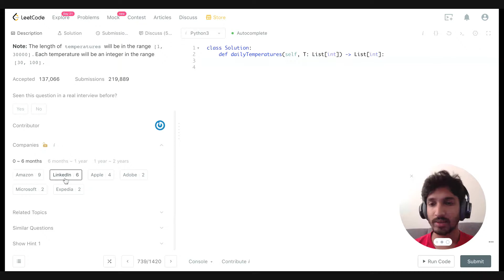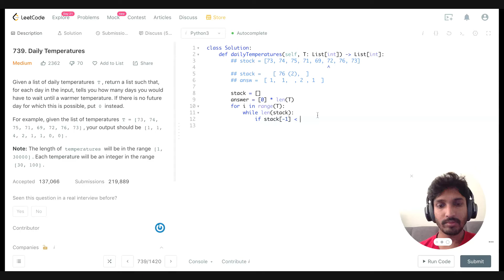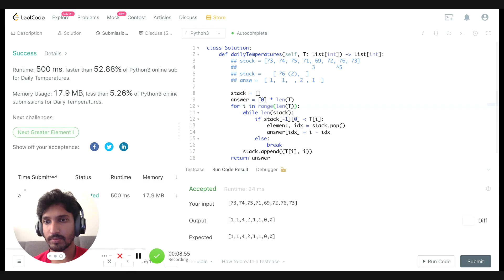739. Daily Temperatures Leetcode | Explanation and Code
739. Daily Temperatures

In this solution, we use stack to maintain a memory of unanswered days.

Feel free to send any debugging requests in the comments below and I will follow up!